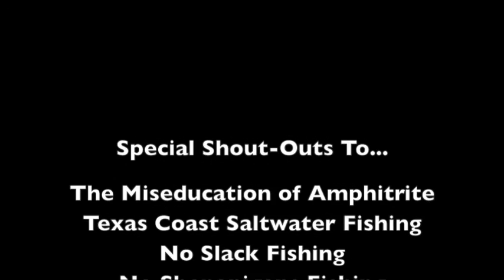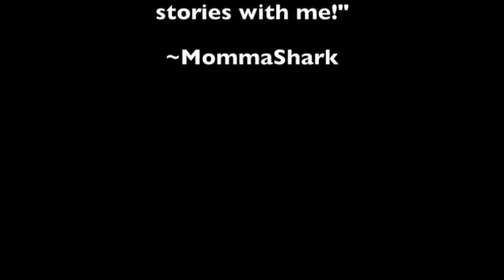S1E4pt2-MSATHU: Corpus Christi The Conclusion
In This Episode: MommaShark takes the family to Corpus Christi for a nine day fishing adventure that ends up glorifying catch and release of juvenile fish!

The Hook Up is A YouTube Channel dedicated to talk about fishing, its gear, kayaks, and apparel! This is the Official MommaShark.com YouTube Channel, a sister project to MommaShark's fishing "mom blog," where topics of being a woman angler, mother, and writer hit head on! Here, MommaShark will feature and promote, fishing products, angler's accomplished catches, discussions on raising our children on the water, and of course, feature MommaShark's own fishing adventures!

In The Zone Fishing Charters Website (Captain Derrick Greene)
Galveston, TX

MommaShark's fishing rods by Hook Spit Fishing Gear and Performance Rods

P.O.C. Pirate Fishing's Website (Captain Scott Wheat):
Port O’Connor, TX

Leaders in video by Sure Catch Tackle

Daddy Sharks Custom Rods by No Slack Fishing Performance Rods
On FaceBook (PM Brett Hanks)

For a Salty community of anglers, check out Texas Coastal Saltwater Fishing on FaceBook!

For Redfish Enthusiasts, Check out Texas Redfish Hunters!